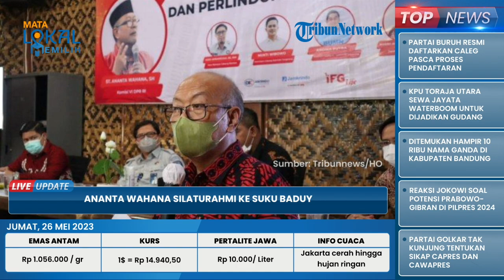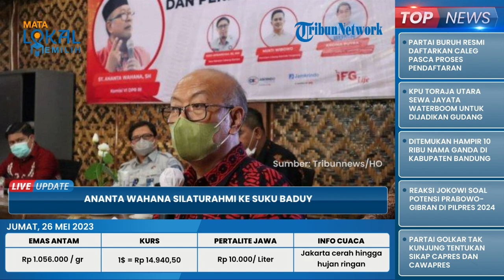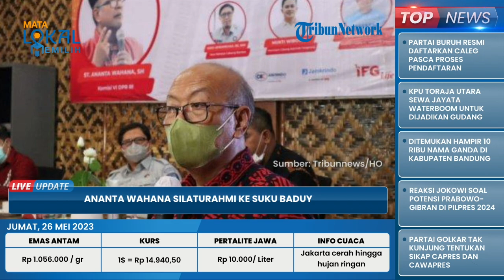Bacalon DPD RI Dapil Banten Silaturahmi ke Suku Baduy, Ananta Wahana Pelajari Kearifan Lokal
TRIBUN-VIDEO.COM - Ananta Wahana selaku Bacalon DPD RI Dapil Banten, silaturahmi ke Suku Baduy pada Kamis (25/5/2023).

Ananta mengunjungi tanah leluhur Suku Baduy di Desa Kenekes, Kecamatan Bojongmanik, Kabupaten Lebak, Provinsi Banten.

Ananta mengatakan, bahwa bersilaturahmi kepada Suku Baduy memiliki tujuan.

Tujuannya adalah untuk mengetahui serta belajar kondisi dari kearifan lokal yang hakiki karena ia ingin menjadi satu kesatuan dari leluhur Banten.

Lebih lanjut, Ananta menjelaskan bahwa keinginan itu merupakan panggilan hati sebab separuh hidupnya sudah dihabiskan menjadi perwakilan rakyat.

Walaupun begitu, Ananta merasa jika jabatan wakil rakyat berkali-kali itu baru bisa memberikan manfaat di wilayah daerah pemilihan (Dapil) saja.

Sehingga, untuk lebih memberikan manfaat lebih luas lagi di “Ranah Jawara” pada Pemilu 2024 nanti, Ananta maju menjadi bakal calon anggota DPD RI mewakili rakyat Banten.

Ananta juga menjelaskan kombinasi Blangkon bermotif batik Suku Baduy yang identik dengan dirinya.

Blangkon itu bisa sebagai pernyataan nasionalis dan kecintaannya pada daerahnya, Banten.

Menurut Ananta, Blangkon adalah lambang pergerakan antar saudara pada jaman kolonial, yang dipakai oleh para tokoh.

Seperti Tjokroaminoto, Soekarno, Jenderal Sudirman, Mr Ignatius Joseph Kasimo Hendrowahyono, dan lainnya.

Sementara motif Batik Hariyang adalah ciri khas suku asli Banten, Suku Baduy.

Diketahui dalam pertemuan, Ananta disambut meriah oleh Jaro Pemerintah dan masyarakat adat Baduy.

Ananta diberi hidangan kopi, keripik buatan UMKM masyarakat Baduy dan buah hasil panen, durian.

Sementara itu, Jaro Pemerintah masyarakat Baduy, Saija mengatakan dirinya menerima niatan baik Ananta.

Tapi ia sepenuhnya menyerahkan niat Ananta kepada masyarakat agar Suku Baduy tetap tertib, aman, dan selalu menjaga kelestarian alamnya.

Kepala Desa Kenekes itu berpesan kepada Ananta agar menjadi perwakilan yang bersih dan mampu menahan hawa nafsu, jangan sampai korupsi.

Pada sesi dialog terbuka, beberapa masyarakat adat Baduy menyampaikan aspirasinya.

Seperti terkait kemajuan UMKM atau pengrajin termasuk menjaga kelestarian Desa Kenekes Suku Baduy.

(Tribun-Video.com)

Artikel ini telah tayang di Tribunnews.com dengan judul Maju DPD RI Dapil Banten, Ananta Wahana Silaturahmi ke Suku Baduy,
Editor: Wahyu Aji

Host : Yessy Wienata
VP : Ika Vidya Lestari